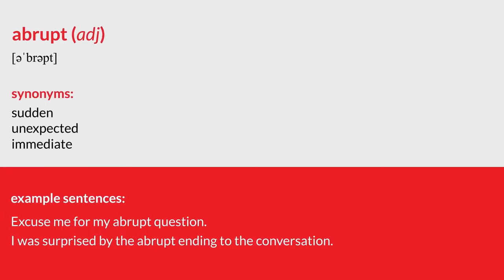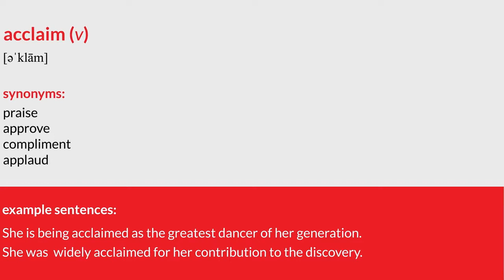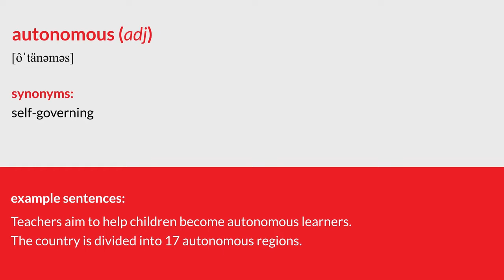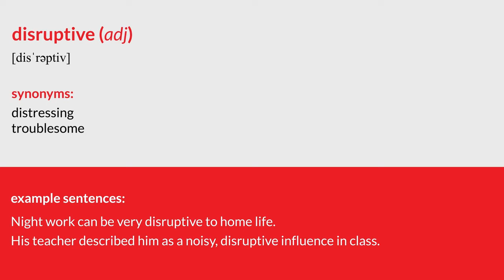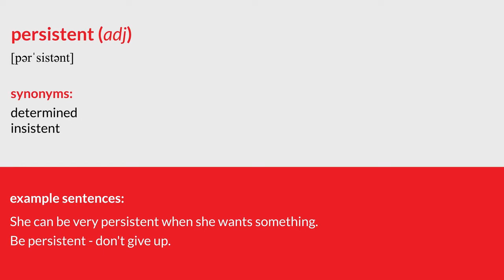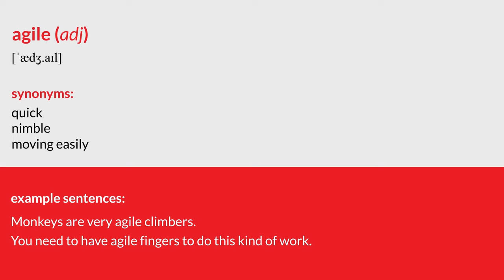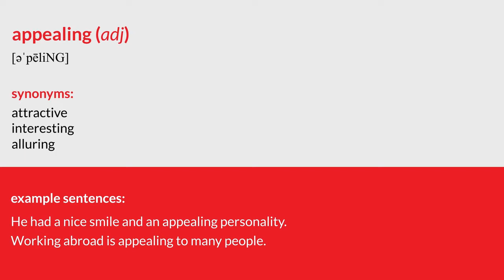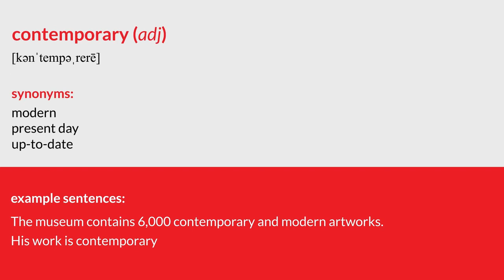10 English Words Everyday 001@fea_english_academy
10 English Words Everyday 001 @fea_english_academy